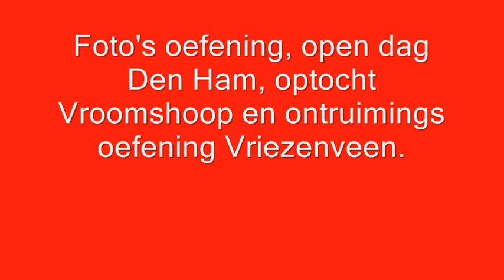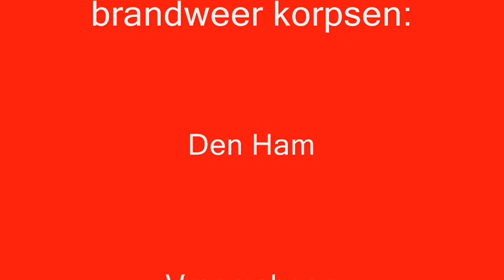Film jaaroverzicht brandweer Twenterand 2009.wmv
Verslag hulpdiensten Twenterand 2009